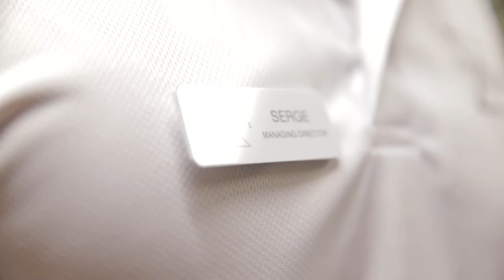Pride of MacGregor - Alumni Dijana and Serge Radojevic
We are very proud of the achievements of our MacGregor alumni. Here is a glimpse into a day in the life of alumni Dijana and Serge Radojevic.

Dijana and Serge talk about their time at MacGregor and how it has led them to opening their own clinical pilates, physiotherapy and exercise physiology clinic in Brisbane's West End.